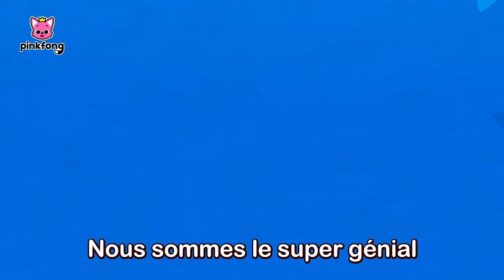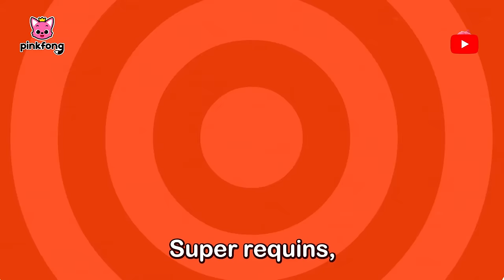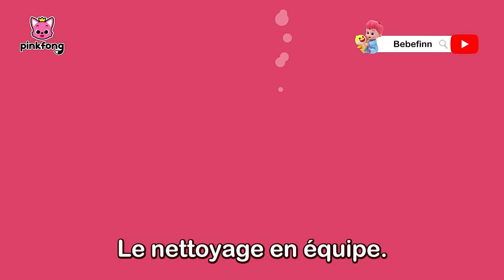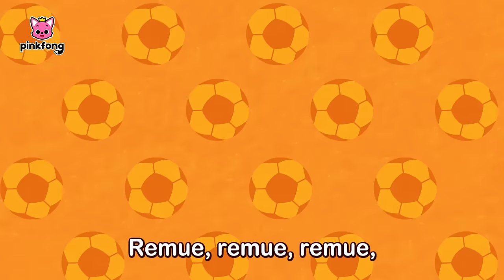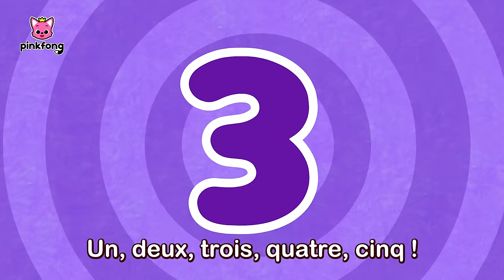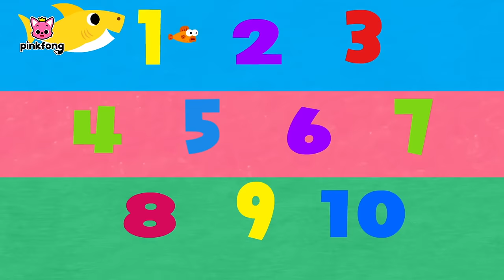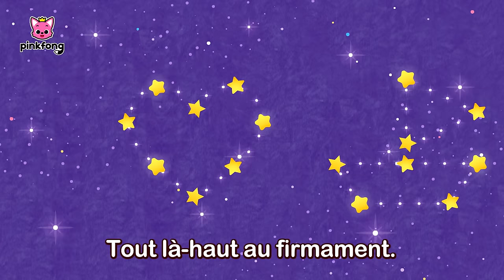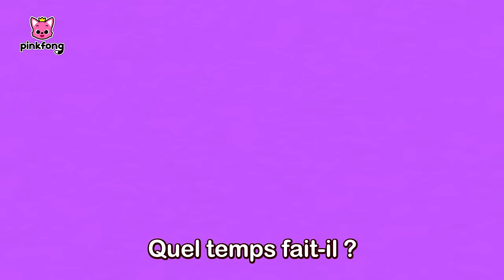✨Baby Shark en français et nos comptines | Pinkfong Bébé Requin ! Chansons pour Enfants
Regardez « Baby Shark Dance en anglais et plus de chansons en français », une compilation des chansons pour les petits, créée par Pinkfong. Chantez, dansez et jouez les comptines les plus préférées des enfants !

★ Chapitres

00:00:00 On y Va !
00:00:06 Bebé Requin
00:01:42 Bus Requin
00:03:06 Bebé Requin
00:04:27 Bebé Requin
00:06:03 Trio de l’Océan
00:07:02 Brille dans la Mer
00:08:21 Le Shuffle Requin
00:09:26 La Maison Requin
00:10:14 À la Façon des Requins
00:11:06 Fête des Mères, Fête des Pères
00:12:03 Les Opposés dans la Mer
00:12:51 Bébé Requin Est Parti en Voyage
00:14:19 Coucou, Maman Requin
00:15:36 Bonjour, Bébé Requin !
00:16:48 Bébé Requin s’Ennuie et Sort Jouer
00:17:50 Mamie Requin Endormie
00:19:25 Avez-vous Vu la Queue du Requin?
00:20:46 Vilains Amis de l’Océan
00:22:18 Requins de Course
00:23:09 Cache-cache dans la Mer
00:24:22 Nettoyer la Mer
00:25:38 Mariage Dans la Mer
00:27:01 Les Métiers de Bébé Requin
00:28:01 Fais Dodo, Bébé Requin
00:29:34 Ce Vieux Requin
00:30:32 L'Aventure de Bébé Requin
00:31:58 La Fête des Requins
00:33:13 Les Dents de Bébé Requin
00:34:28 Si les Requins Sont Contents
00:35:28 Six Petits Poissons
00:36:43 Famille de Marionnettes Requin
00:38:12 Do-Ré-Mi, Requins
00:39:17 Groupe de Requins
00:41:04 Les Formes dans la Mer
00:42:07 L’Orchestre de Requins
00:43:45 L’Anniversaire de Bébé Requin
00:44:39 Bébé Requin Vainqueur
00:45:48 Pain Chaud Aux Palourdes
00:46:41 La Police Requin
00:47:53 Pique-nique de Requin
00:48:49 Les Couleurs de la Mer
00:50:15 Bébé Requin 1 à 5
00:51:16 Parade Océan
00:52:22 L’Entraînement de Bébé Requin
00:53:35 Cinq Petits Poissons sur l’Algue
00:55:16 Duo Bébé Requin
00:56:16 La Chasse aux Œufs de Bébé Requin
00:57:33 Immeuble Océan
00:58:40 Bébé Requin dans le Bus
00:59:48 La Famille Requin
01:00:47 Où est Papa Requin ?
01:01:34 Danse Comme Bébé Requin
01:02:37 R-E-Q-U-I-N
01:03:29 Shark 123
01:04:32 Brille Brille Petit Requin
01:05:36 Requin ABC
01:06:16 La Chanson des Toilettes de Bébé Requin
01:07:34 Bonne Nuit, Fais de Beaux Rêves
01:09:12 Bain Moussant !
01:10:15 Je Ne Veux pas Rentrer à La Maison !
01:11:12 Comment Vas-Tu, Mon Ami ?
01:12:26 Quel Temps Fait-Il ?
01:13:36 Allons Dehors
01:14:37 Le Bon Petit-Déjeuner !
01:15:41 C’est l’Heure de Se Préparer
01:16:51 Brosse et Nettoie Tes Dents
01:17:39 Dis Bonjour
01:18:40 La Terre Grésille
01:21:27 Les Ours Polaires se Bougent
01:24:33 SOS ! Les Animaux Marins
01:27:24 Sauvez Notre Maison, Notre Terre
01:30:25 Le Jeu du Recyclage
01:33:19 Abeilles qui Bourdonnent
01:35:51 Monsieur Gaz à Effet de Serre
01:38:21 La Nourriture est Précieuse
01:40:27 Animaux en Plastique
01:43:01 Camion Poubelle